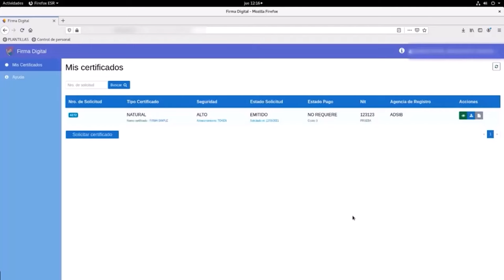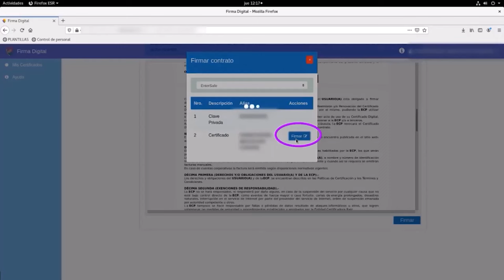FIRMA DE CONTRATO - FIRMA DIGITAL ADSIB